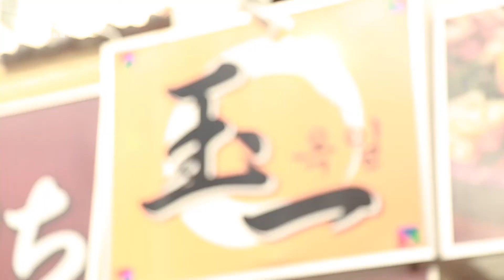100種類を超える本場韓国の味を堪能！ 「韓国料理 玉一 本店」でいただくオモニの味